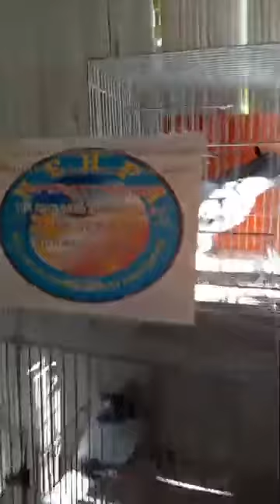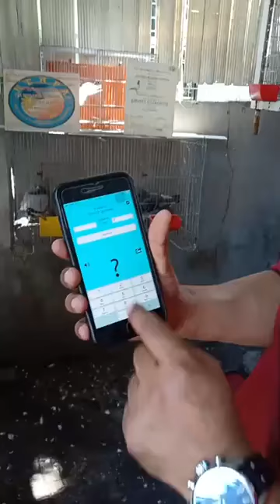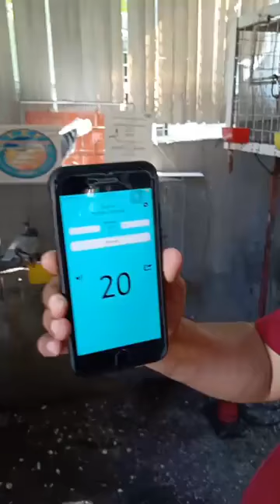RAFFLE: ENGELS BREEDER'S Alberta Colson. 10th O.A Super set Winner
Alberta Colson. 10th O.A Super set Winner
Congrats Sa Winner.